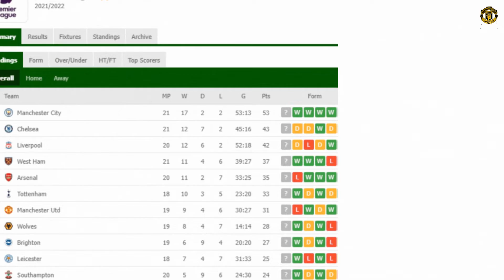Cristiano Ronaldo: 'I will not accept less than top three in Premier League'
Cristiano Ronaldo has said that it is not acceptable for Manchester United to be finishing lower than third in the Premier League table.
The Red Devils have disappointed in England's top flight this season, picking up just 31 points from their 19 matches, which has left them in seventh spot in the division.

The 20-time English champions are currently 11 points behind third-placed Liverpool with a game in hand, and Ronaldo has said that he will not accept finishing any lower than third.

"I don't accept that our mentality be less than being in the top three in the Premier League," Ronaldo told Sky Sports News. "I think to build up good things, sometimes you have to destroy a few things. So why not - new year, new life and I hope that Manchester (United) can be the level that the fans want. They deserve that.

"We are capable of changing things now. I know the way but I'm not going to mention it here because I don't think it's ethical on my part to say that. What I can say is we can do better - all of us. Manchester (United) belongs to important things, so we have to change that.

"I don't want to be here to be in sixth place, or seventh place, or fifth place. I'm here to try to win, to compete. I think we compete but we are not yet in our best level. But we have a long way to improve and I believe if we change our mind, we can achieve big things."

Man United are only six points behind fourth-placed West Ham United with two games in hand on the Hammers and will be looking to return to winning ways in the league against Aston Villa on Saturday.